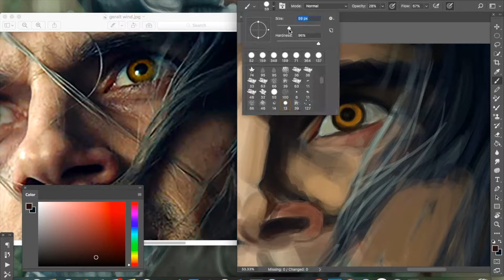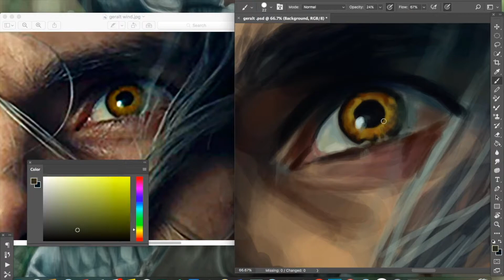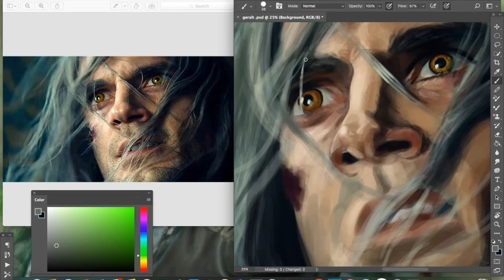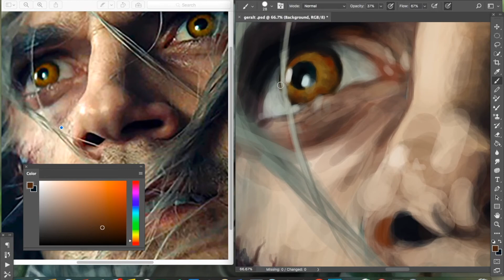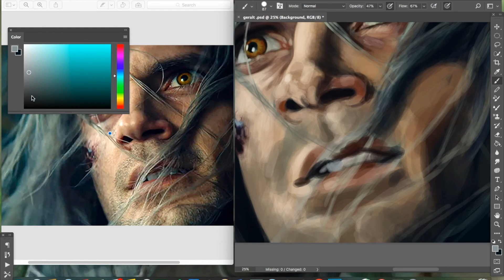Speed paint of Geralt in "Bottled Appetites"... 2.5 hrs in!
I decided to just put the two vids together!